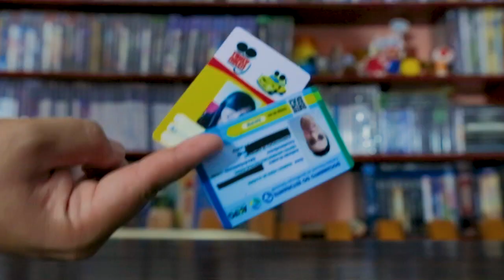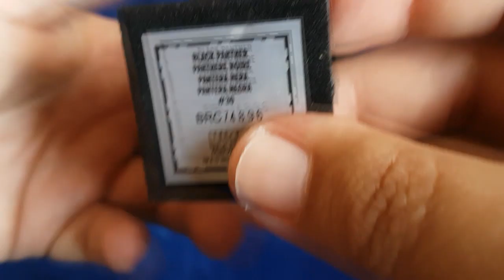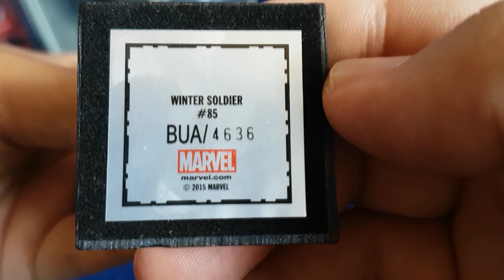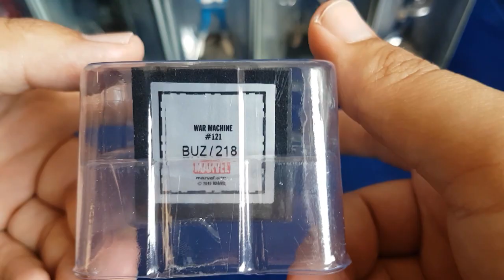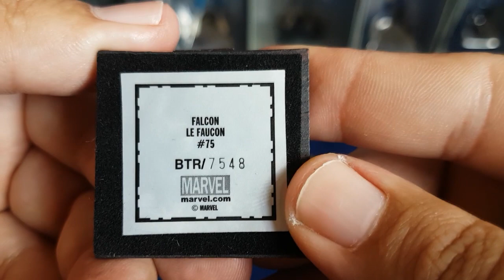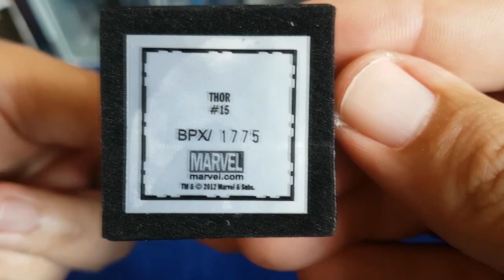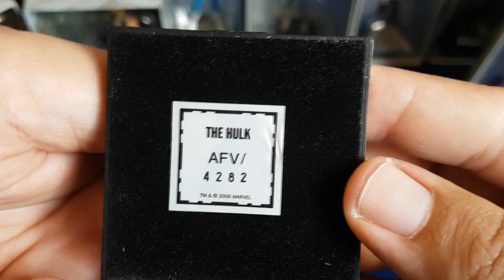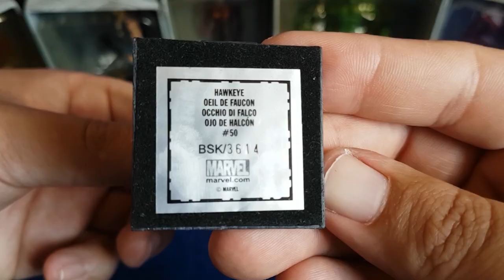MINIATURAS VINGADORES GUERRA INFINITA O FILME MARVEL EAGLEMOSS